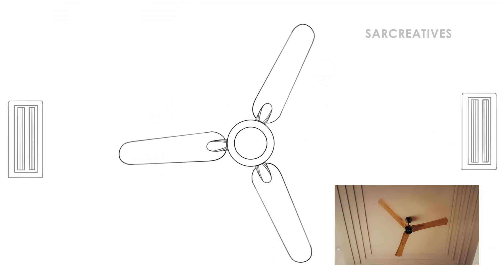Atomberg TVC Storyboard